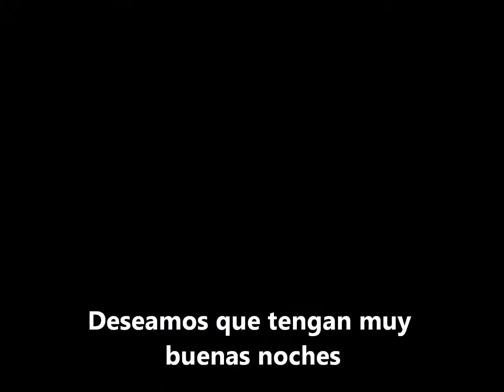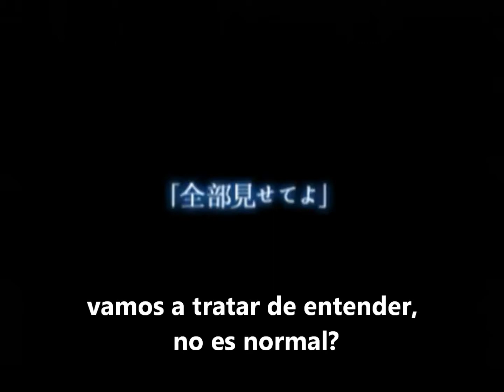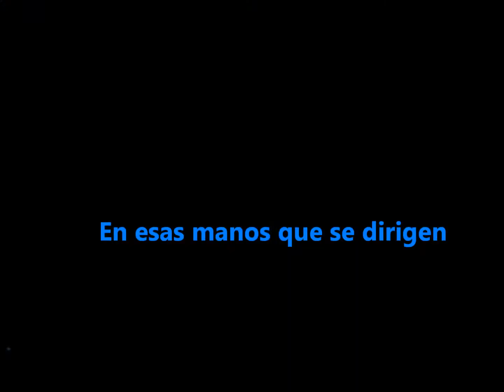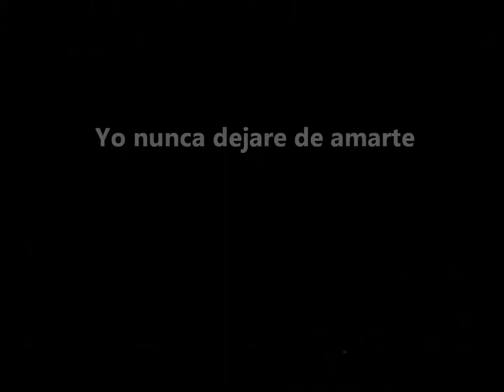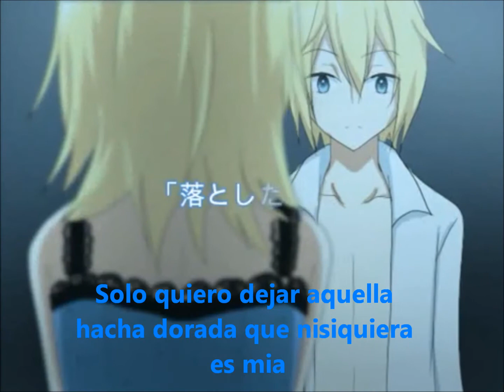[Romeo & Cinderella] - [Fansub Español]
Perdonen las faltas de ortografía u.u
bueno aquí lo prometido :3 Romeo & Cinderella
espero que les guste mi adaptación x3